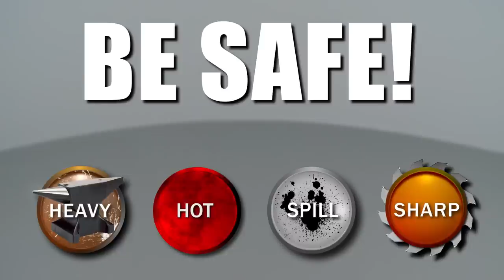Briggs & Stratton Small Engine Repair Model 09P7020145F1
Repairing a Briggs and Stratton small engine? This video demonstrates the proper and safe way to disassemble a small engine and how to access parts that may need to be tested and/or replaced.

Tools needed: 15/16 inch socket, 1/4 inch socket, mallet, torque wrench, spring clamp, flat head screwdriver, flywheel puller, awl, pliers, locking pliers

Model displayed: Briggs & Stratton small engine 09P702/0145-F1